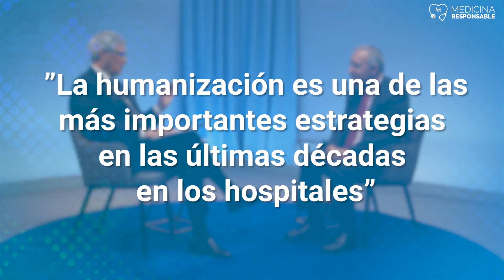"La humanización es una estrategia fundamental en los hospitales"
"Un hospital que muestra sensibilidad con sus pacientes es más apreciado". Así lo cree José Soto Bonel, presidente de Sedisa (Sociedad Española de Directivos de la Salud) y gerente del Hospital Clínico San Carlos de Madrid.
Para ello, es necesario llevar a cabo estrategias de humanización que, de acuerdo con el doctor Bonel, llevan una década implantadas en los hospitales con el objetivo de que lleguen a todos los ámbitos del centro.